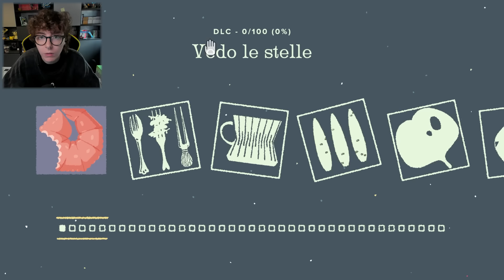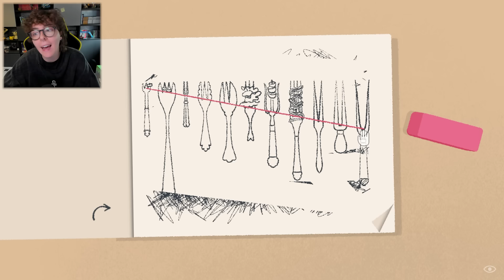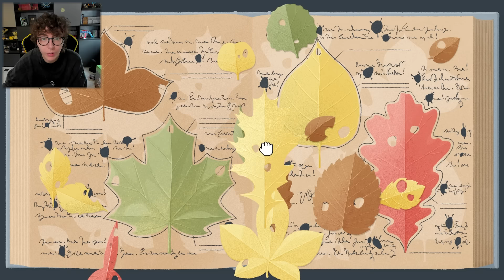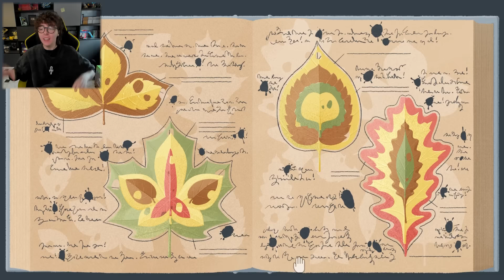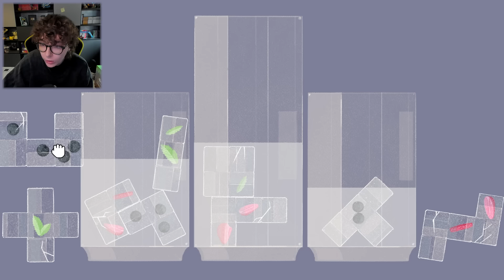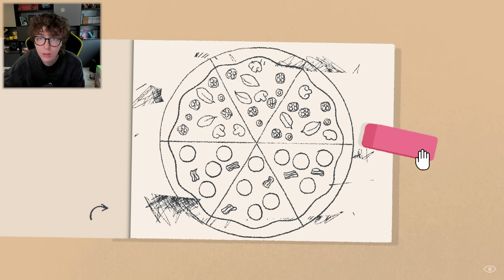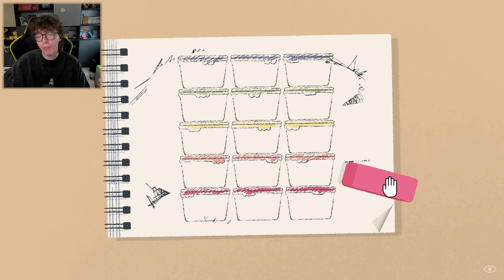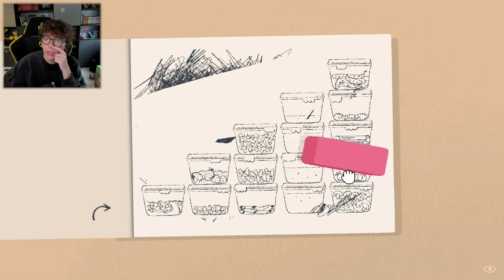Metti in ordine queste FORCHETTE - A Little to the Left DLC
Si lo ammetto, ho un debole per il riordino, grazie A Little to the Left

La mia Graphic Novel